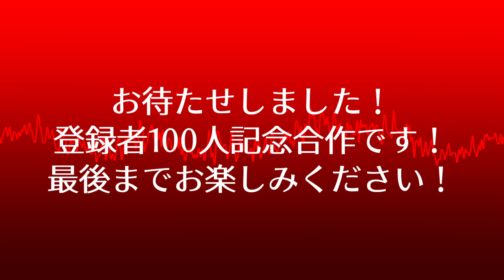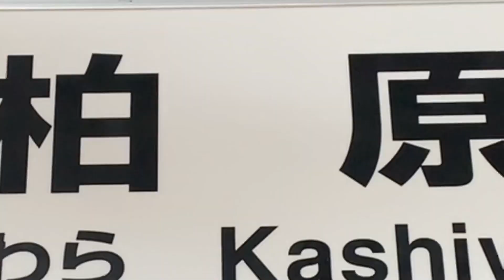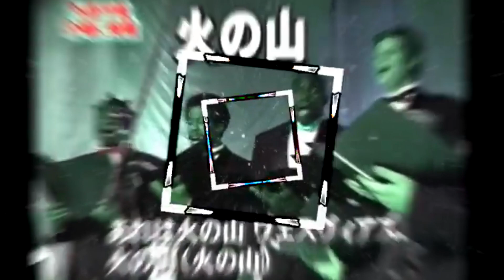登録者数100人記念合作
大変長らくお待たせいたしました！
総勢14名での赤ぞね合作です！
素晴らしい作品ばかりですのでぜひお楽しみください！